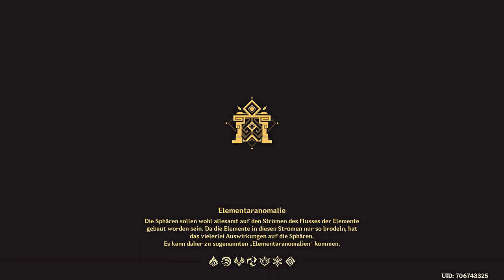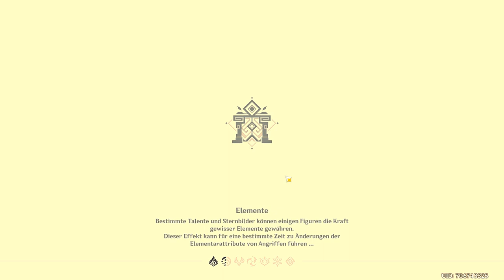Genshin Impact - Event - Wie von göttlicher Hand geschaffen - T1 - 2022.03.02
Event Story